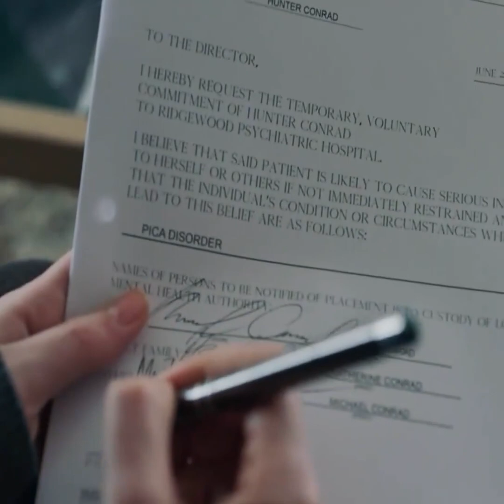بنت مهووسة بتبلع أى شئ غريب تلاقيه قدامها لدرجة انها بتبلع مسامير و دبابيس | ملخص فيلم swallow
إعجاب للفيديو
شكرا
مشاهدة ممتعة 🎥😍

ملخص فيلم
ملخص أفلام
ملخص فيلم فرنساوي
ملخص فيلم تركي
ملخص فيلم اجنبي
ملخص فيلم أمريكي
ملخص فيلم روسي
ملخص فيلم جديد
ملخص فيلم 2022
ملخص فيلم جديد 2022

ملخص فيلم رعب، فيلم رعب 2022، ملخص فيلم 2022 ، فيلم 2022 رعب
فيلم مدرسي ياباني
فيلم هندي
فيلم رومانسي
فيلم رعب
فيلم إثارة
فيلم غموض
فيلم سكس
فيلم +18
فيلم للكبار فقط
الحارس الخاص جيتلي كامل و مترجم بالعربية

مترجم بالعربية fear files
افلام الإثارة و التشويق
افلام أمريكية ممنوعة من العرض
افلام روسي
افلام سكس ياباني
افلام فرنساوي
فيلم الذئاب و مصاصي الدماء
فيلم جديد
افيشاوي
 rmy sat
Ramy sat
Film HD
Film HD plus
فيلم في ثواني
فيلم رايق
فيلم 2022
جديد افلام 2022
ملخصات افلام 2022
افلام للكبار سكس
سكس ياباني
سكس ياباني افلام
فيلم سكس
فيلم في الخمسينية